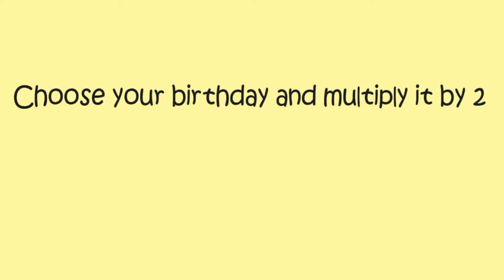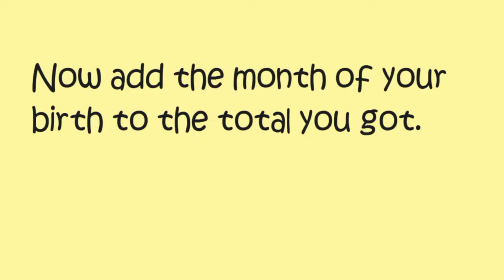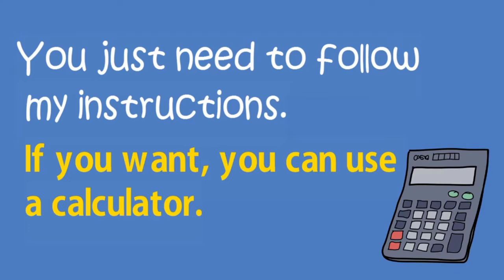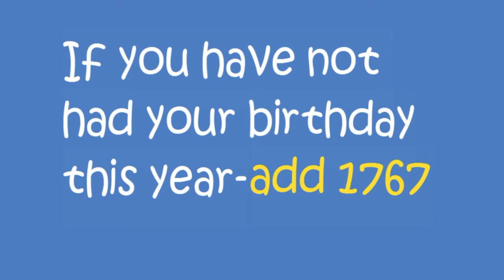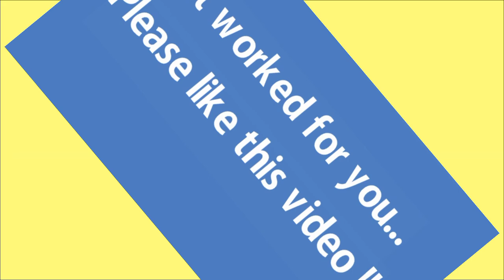I will guess your Birthday and Age😁😂😉Magic Tricks😍😍